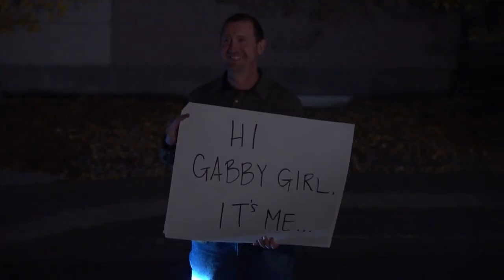Why Clayton's Season Was BAD - Grading The Bachelor Season 26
The Bachelor Season 26 has finished and it was a wild journey for Clayton Echard... one that ended in disastrous fashion . So why was it bad? Well the grades are in... join Bachelor Fantake for Grading Clayton's Season of The Bachelor and explaining what went wrong in Season 26.